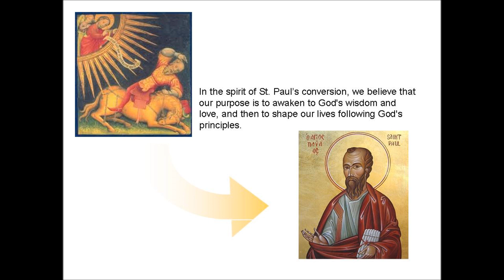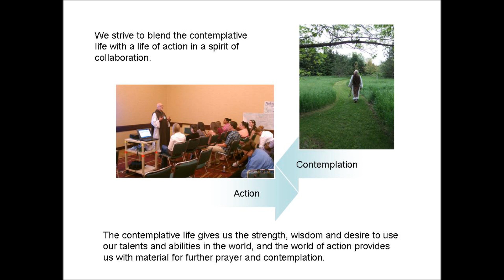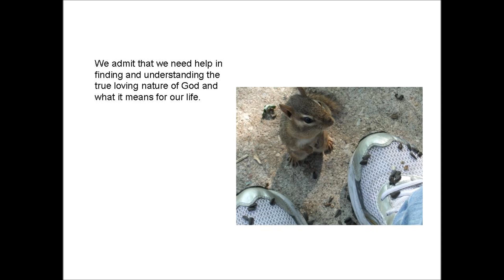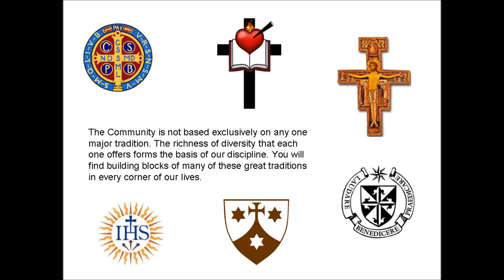Episcopal Religious Orders - Community of the Gospel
Welcome to the Community of the Gospel, a non-residential Christian Community recognized by the Episcopal Church.  This short video offers a brief overview of who we are and what we believe.